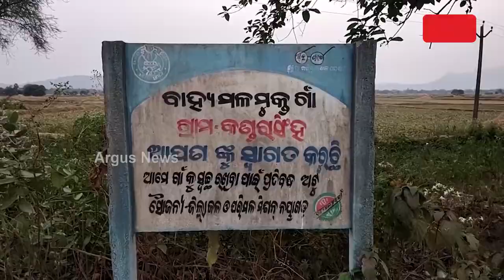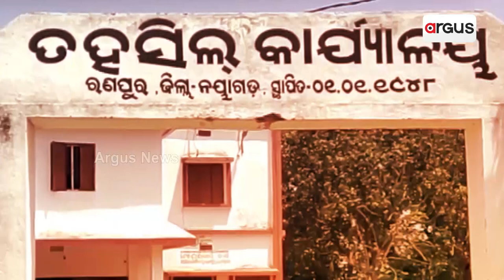Woman Sarpanch Ostracised For Being Supported By BJP In Election